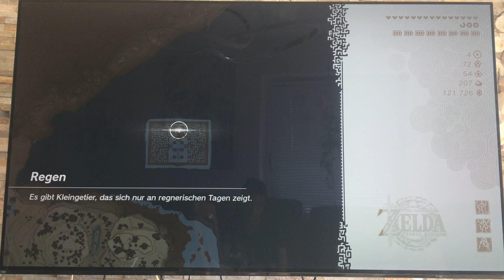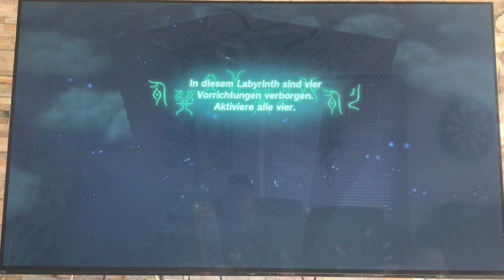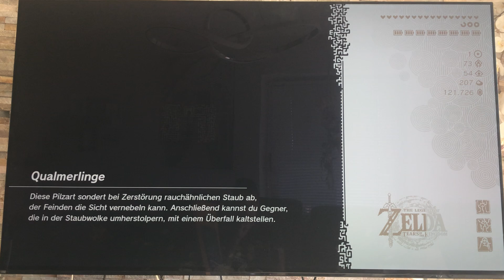The Legend of Zelda Tears of the Kingdom Part 126 Das Labyrinth Irrland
Wir haben den ersten Juni erreicht und jetzt werden wir das ganze Irrland durchspielen, obwohl es eigentlich im Stream sein sollte. Wenn wir das ganze Labyrinth geschafft haben, bekommen wir die Rüstung. Ab jetzt lerne ich mit Busuu Koreanisch und andere Sprachapps teste ich auch aus. Meine Mutter ist gerade in Prag und wird bald zurückkehren. Unsere nächste Vlog nach Venedig sollte ab Oktober starten. Stand den 9.5.2024 hat die winterliche Asienreise mit seinen 35 Parts insgesamt 5836 Aufrufen erreicht und das bedeutet, dass es im Februar ca 5700 Aufrufe geschafft hat. Es kann möglich sein, dass die winterliche Asienreise 2 über 12000 Aufrufen erreichen kann, wenn mehr Folgen als die WA1 (Winterliche Asienreise) kommen.

Kauf das Spiel

Bestelle bei Amazon

Bestelle bei eBay

Die weiteren Livestreams siehst du im Kanalinfo.